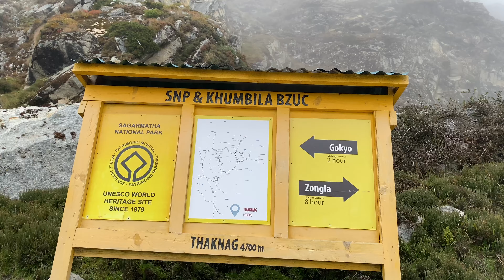THAKNAG 4700 MTR | ENROUTE TO CHOLA PASS & EBC | EVEREST BASE CAMP TREKKING | NEPAL TREKKING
After a good breakfast, we begin our trek to Thaknak. The route mostly consists of flat and gentle trails, making the walk smooth and easy. Mostly we walk around and across glaciers and we witness Tabuche and Cholatse moving just beside us.

View of Thaknag (Thangnag) village with several guest houses in Himalayas on the route to Everest base camp through Gokyo lakes. The village is a stop in front of a Cho La mountain pass.

Gokyo to thaknag :- 2 and half hour
Region :- Everest